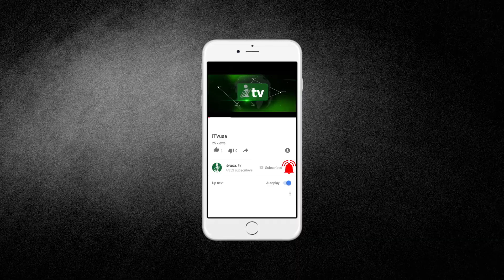NUSANTARA FOUNDATION | 1st Nusantara Annual Found Raising | iTVusa